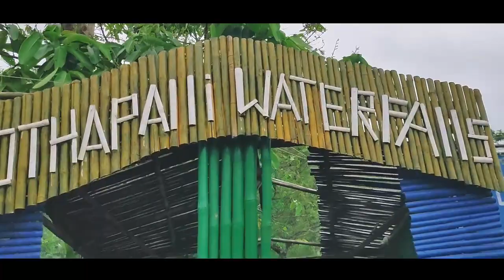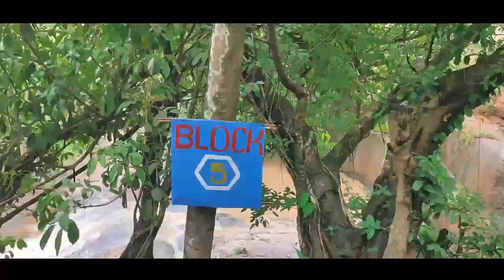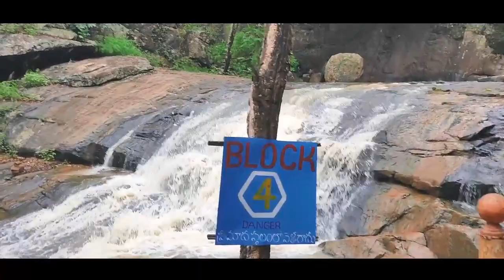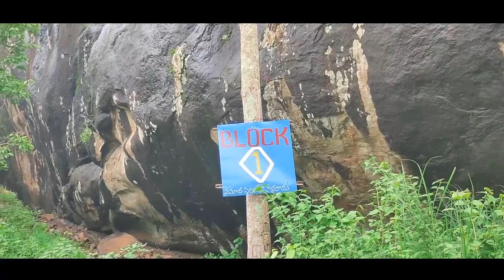KOTHAPALLI WATERFALLS || DMB VLOG #1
cameramen : sai pilla
Voiceover : ramesh karri
Editing : DMB TEAM